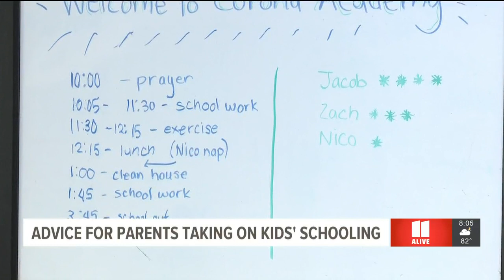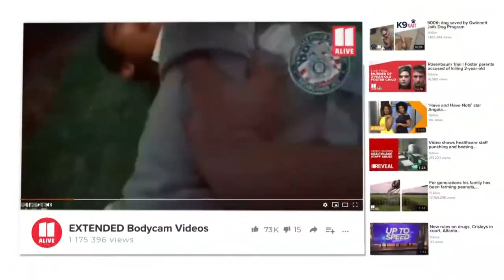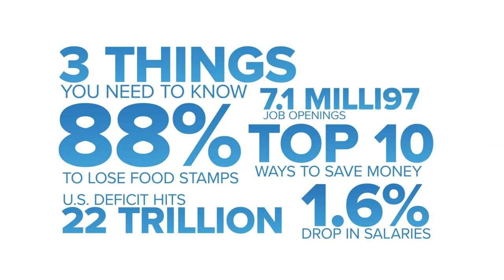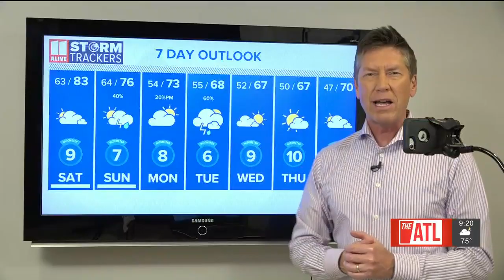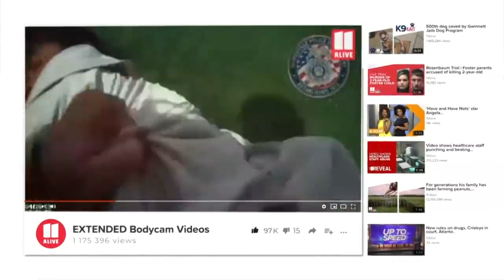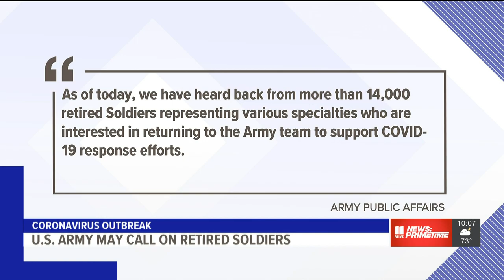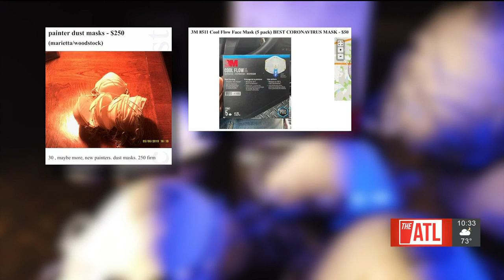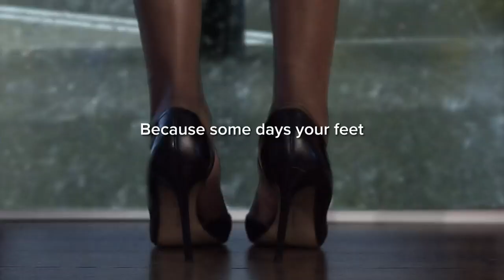11Alive News Prime Time | The latest in the state's fight against the virus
Our team of journalists will bring you the news of the day and the latest information as it develops.
Have thoughts on these stories or an idea for a story we need to talk about?

11Alive is Where Atlanta Speaks. We believe that news shouldn’t be a one-way conversation, but a dialogue with you. Join in, share your thoughts and connect with new perspectives.

For the latest information on the coronavirus check out our real-time blog